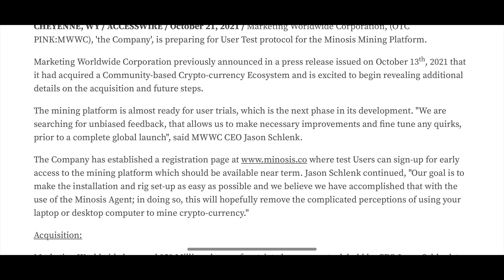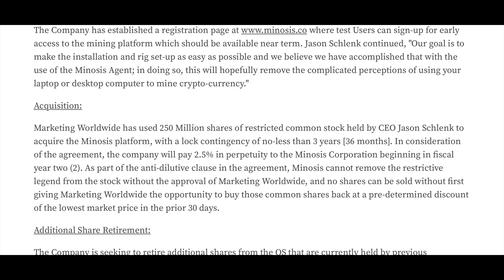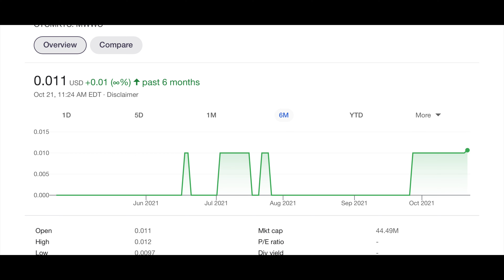$MWWC Marketing Worldwide - Announces beta of Minosis Platform! I am not a financial advisor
Here I discuss MWWC 10/21/2021 SEC Filing. Big News! How did they pay for it? Find out!